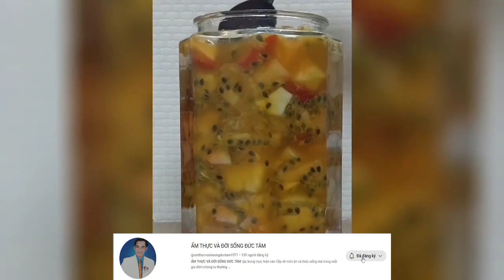Hướng dẫn làm Trà trái cây hot trend